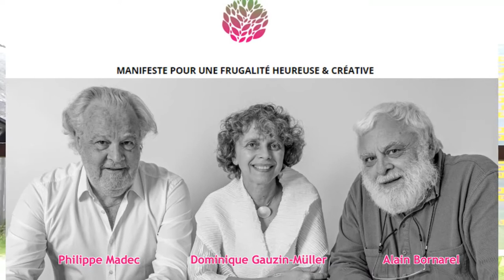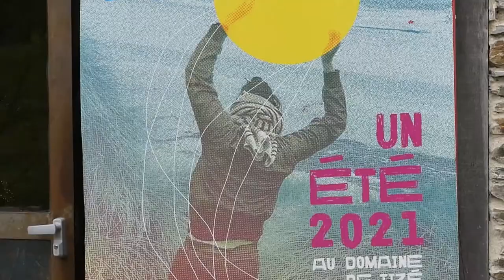Philippe Madec : "La Bretagne m'a appris cette force de la relation culture/nature" BGT 009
Lors de la Fête du Soleil organisée au Domaine de Tizé près de Rennes (FR-35) en juin 2021, nous avons eu la chance d'interviewer, dans le cadre du Build Green Tour, l'une des références françaises en matière d'éco-architecture, Philippe Madec, du cabinet d'architecte éponyme, et un des 3 co-signataires du manifeste pour une frugalité heureuse et créative.

Interview très enrichissante de cette personnalité incontournable du futur de l'architecture

(00'52) le domaine de Tisé près de Rennes
(01'33) l'inspiration de Philippe Madec
(04'35) sa conception de l'architecture écologique
(11'00) le bioclimatisme en urbanisme
(13'13) le manifeste pour une frugalité heureuse et créative
(17'10) quel avenir pour l'habitat ?
(22'30) et les écolieux dans tout ça ?

Erratum dans la vidéo :

Dans le titre : lire Fête du Soleil (au lieu de Journée du Soleil)
Inversion des illustrations à 1'33 lire "16 Logements intermédiaires sociaux location/accession - Rennes - FR-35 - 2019" et à 1'50 lire "93 logements sociaux et privés Saint-Nazaire - FR-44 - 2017

Merci à nos partenaires du Label Produit Biosourcé :

Biofib’trio, une solution d’isolation thermo-acoustique globale qui offre des performances thermiques optimum, assurant une isolation efficace, été comme hiver.

Max Exterior, pour bardage, garde-corps et autre aménagement extérieur, disponible dans une large gamme de décors, durable, performant en isolation et faible bilan carbone.

Gramitherm, un isolant thermique à base d’herbe qui protège du froid et des chaleurs d’été, absorbe les bruits, régule l’humidité et piège le carbone.

Igloo, disponible en vrac, la ouate de cellulose peut-être soufflée en combles perdus, insufflée en rampants, toitures et planchers et projetée humide en murs.

Remerciements à :
Philippe Madec - Architecte
Fabienne Quéméneur - Au bout du Plongeoir
Musiques Bibliothèque Audio YouTube :

- Spence - Cloud Chaser
- Cheel - Cheel
- Sunset Dream Take Me Down To The Fashion Show - NoMBe

Un reportage Build Green Media, Sharing's Sas